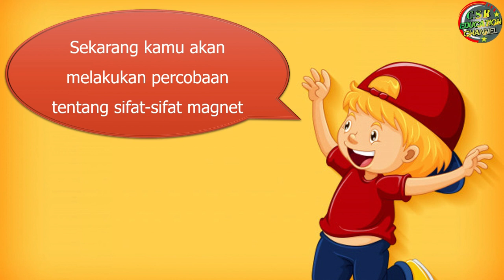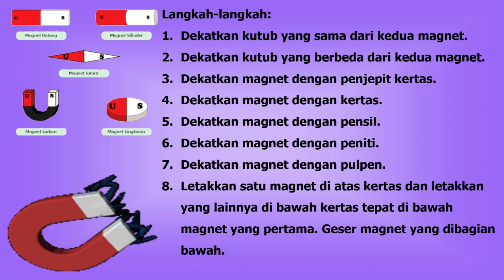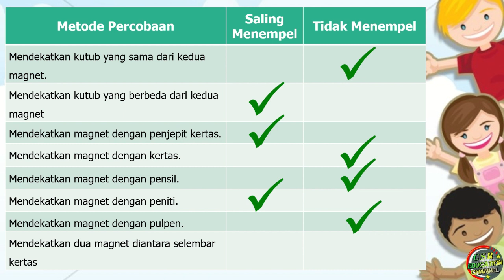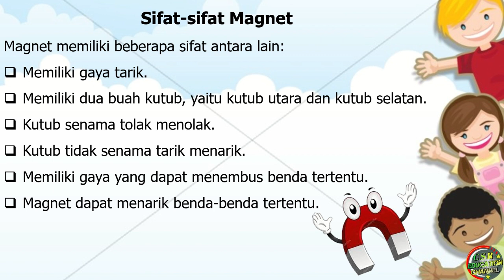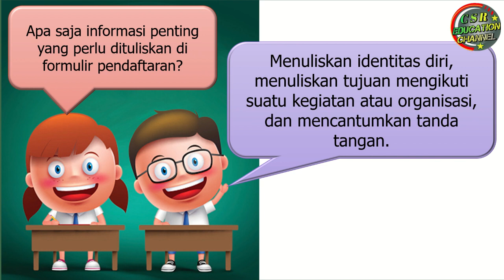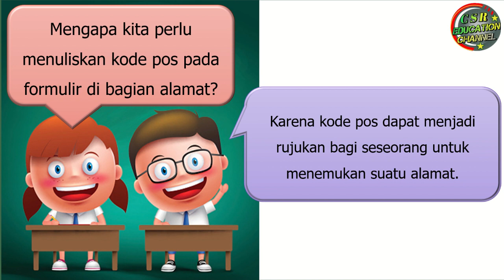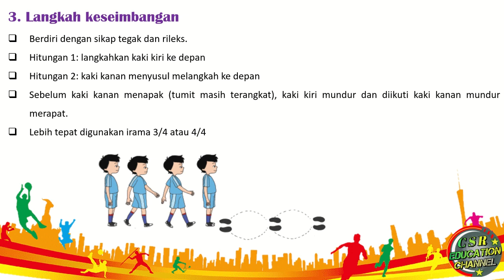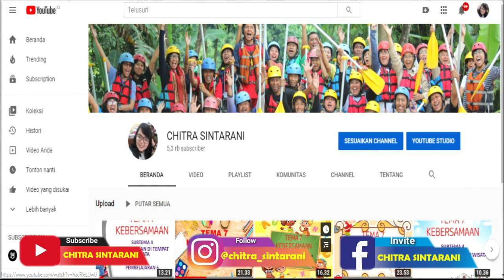Kelas 6 Tematik : Tema 5 Subtema 1 Pembelajaran 3 (Wirausaha)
Tema5 Wirausaha
Subtema 1 Kerja Sama Berbuah Kesuksesan
Pembelajaran 3